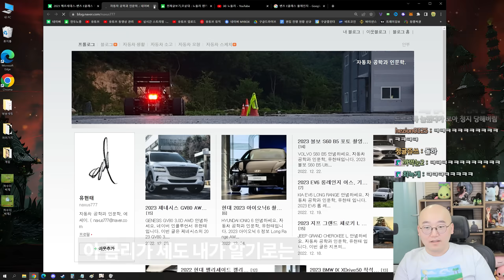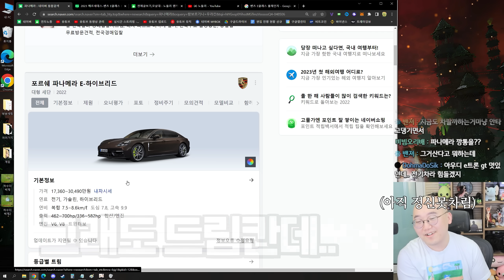내가 필요하다고...?!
그런데 결국
차는
안사려고.
그뒤에 파멸적인 이야기가 있었거든 ㅎㅎ